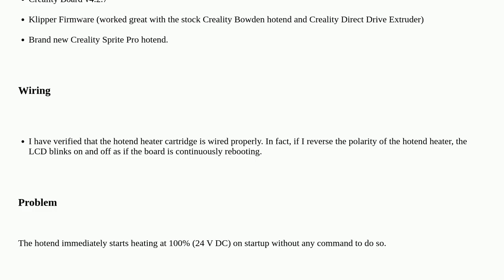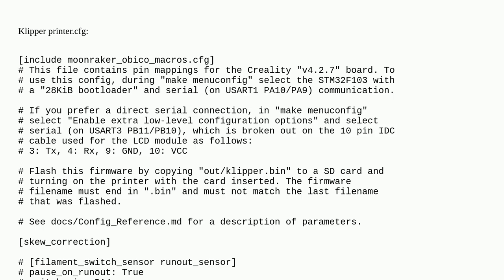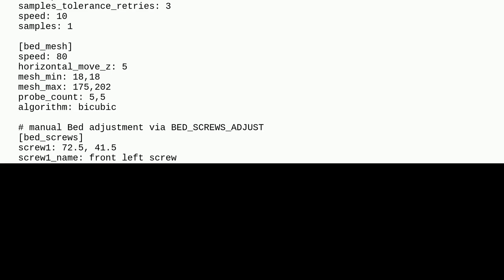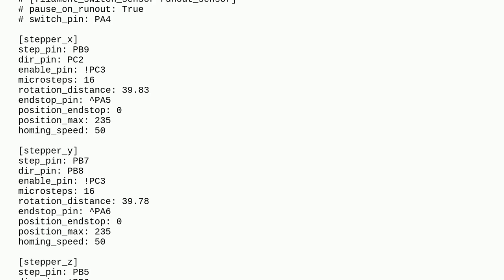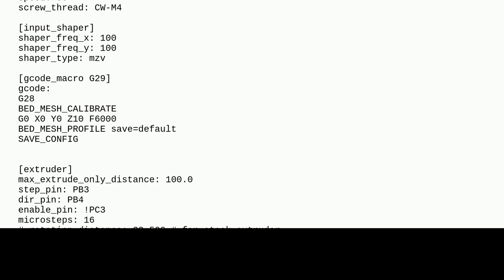3dprinting: Creality Sprite Pro Immediately starts heating hotend on startup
Creality Sprite Pro Immediately starts heating hotend on startup

A special thanks goes out to the community

  klipper creality-ender-3 hotend